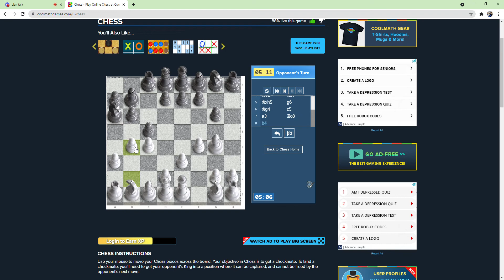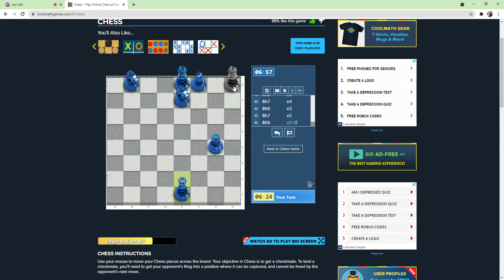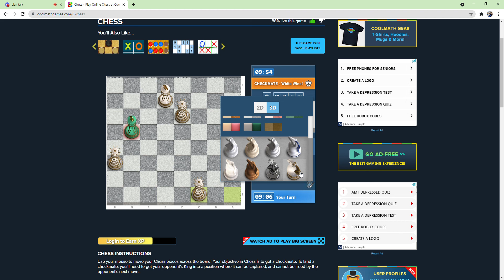the super focused chess game!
we did our first chess video!